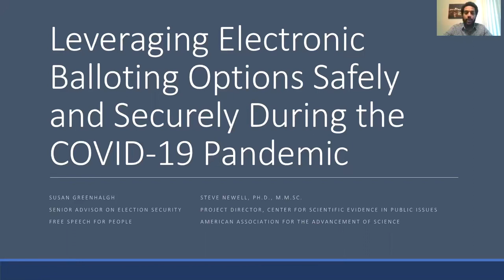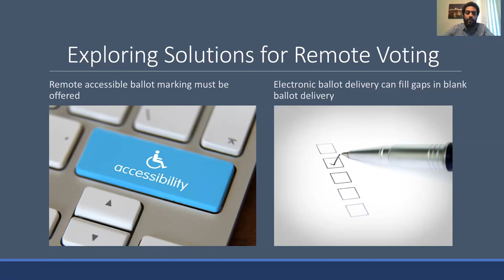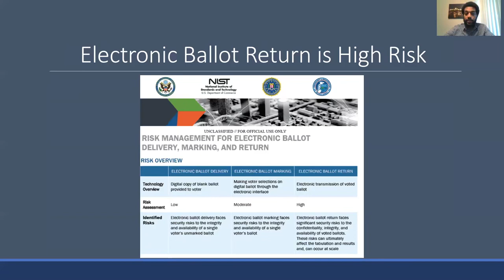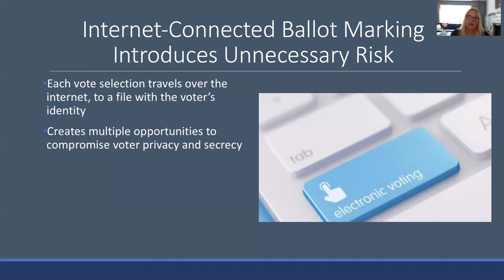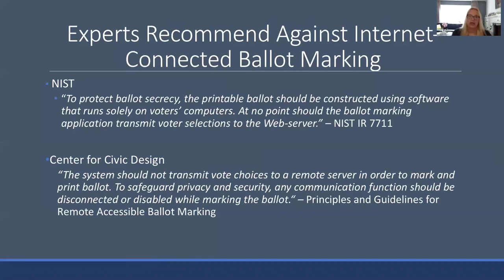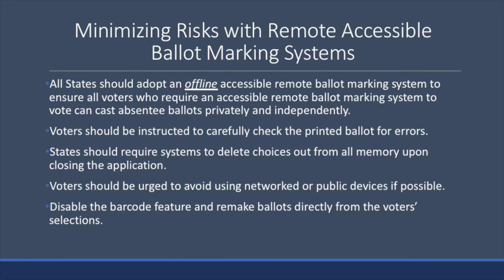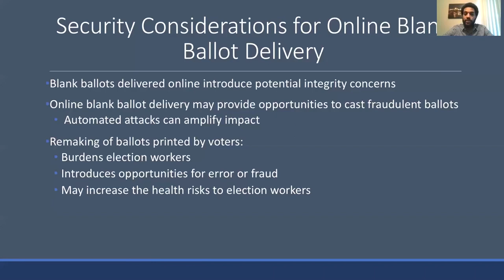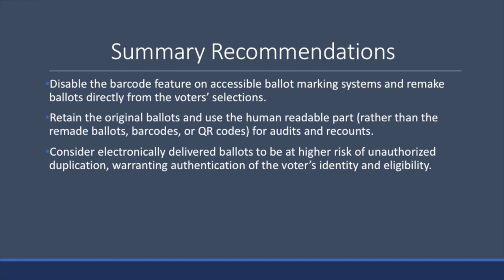DEF CON Safe Mode Voting Village - Steve Newell - Leveraging Electronic Balloting Options in COVID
Amidst the COVID-19 pandemic, countless aspects of American life have been impacted, including our elections. Accommodations for the pandemic include an unprecedented shift towards absentee balloting across the United States, as well as drastically reduced in-person voting options. While we cannot predict the state of the pandemic come November, it is clear that elections will operate differently, constrained by health concerns around in-person voting,reduced polling place staff, and massive budget shortfalls. Such large-scale change will necessarily impact election security, as new attack surfaces open due to states relying on rapidly expanded infrastructure. With political polarization at a high, it is crucial that elections remain safe and secure despite the pandemic, and that American citizens believe their elections credible. In this talk, we will explore the areas of election infrastructure that are changing, and new associated security concerns based on our work at the U.S. Cybersecurity and Infrastructure Security Agency (CISA).